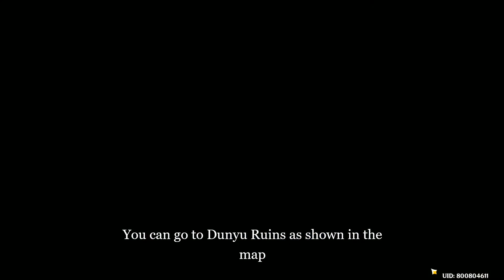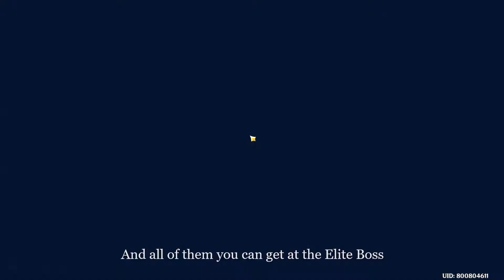Preparation for Childe before and after 1.1 Update (How to get Starconch and other materials)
HI i'm Cupid and in this video, i will show you how to prepare for the upgrading materials that will require for Childe which will be available in a couple of days on November 11.